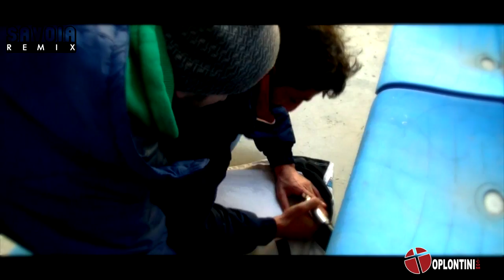Savoia-C.Montalto [Savoia remix 10]